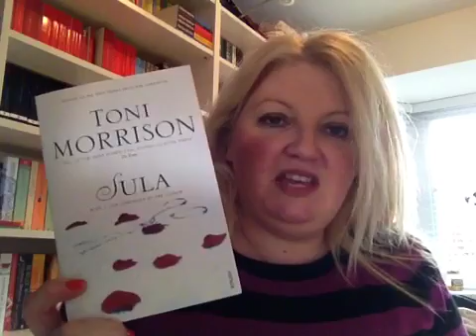Sula by Toni Morrison Book Review